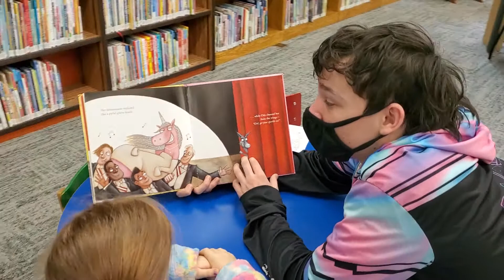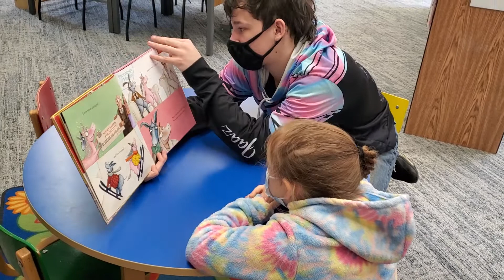Big brother reading to little sister in the library.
My heart is glad